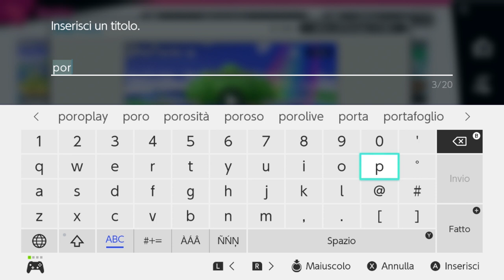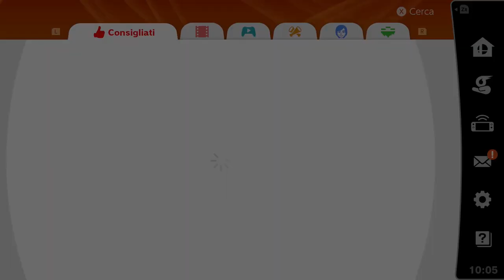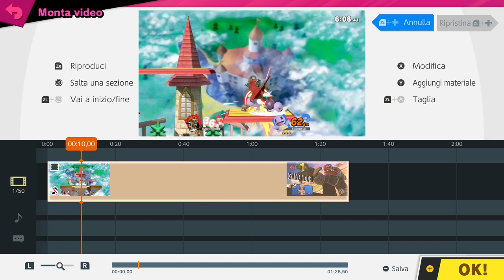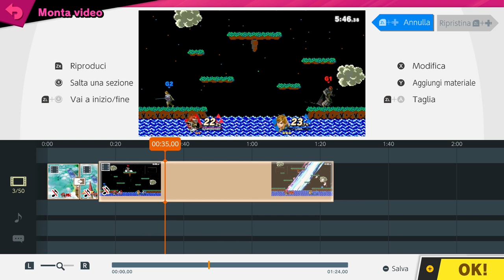I VOSTRI Replay! Super Smash Bros. Ultimate 4 Poracci - Guida alla condivisione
Ciao Ragazzi! Ripartono gli Smash Replay, format dove raccolgo e commento le migliori giocate della settimana su Super Smash Bros. Ultimate! Giocate da veri pro, fail, momenti divertenti o combattimenti di cui andate fieri... Va bene qualsiasi cosa! I protagonisti siete voi! Aspetto i vostri replay!

io sono il Poro Michele, torno su Death Stranding, ciao!